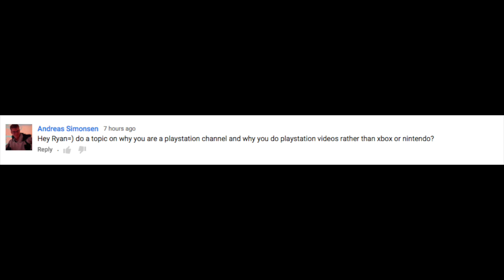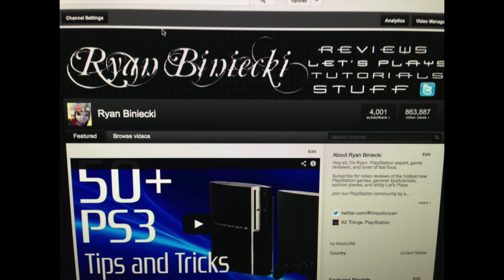Why I Created a PlayStation YouTube Channel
I don't see this question a whole lot nowadays, but every so often I get asked, hey Ryan, why PlayStation? So here is a 'RoG' topic covering that. And yes, at some point I will give you a more in depth answer on why I wear Young & Reckless a lot. Today, is not that day,